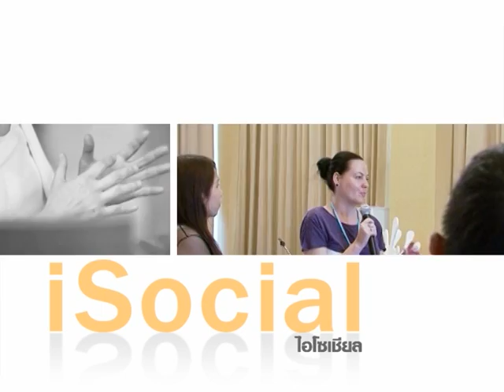รายการ the IDOL ธาดา วาริช 2/3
ธาดา วาริช 2/3
ออกอากาศ วันที่ 12 มิ.ย. 2555